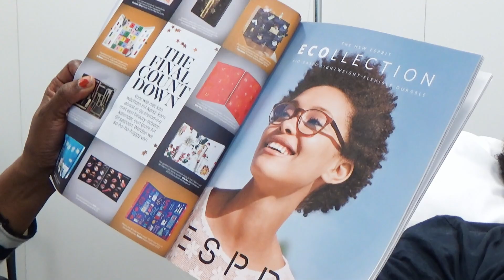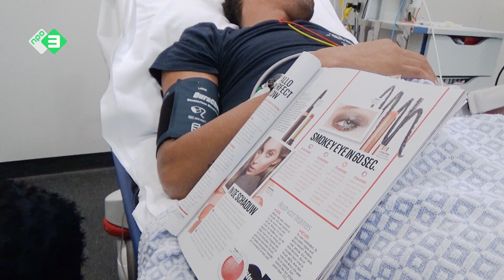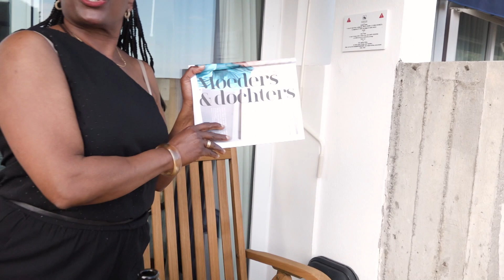Mama en ik: ja maar nee, nee maar ja | 3LAB DOCU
De scherpe uitspraken van haar moeder komen op Amanda over als pro-black en anti-white. Is hun moeder-dochterband opgewassen tegen dit verschil van opvatting?

Weeën is een 3LAB productie.

3LAB is de plek voor jonge makers binnen NPO3. Er worden regelmatig nieuwe documentaires, korte films en series ontwikkeld, zoals de recente webseries ANNE+ en Single.

⭐ Documentaires
►Is liefde houdbaar zonder seks?